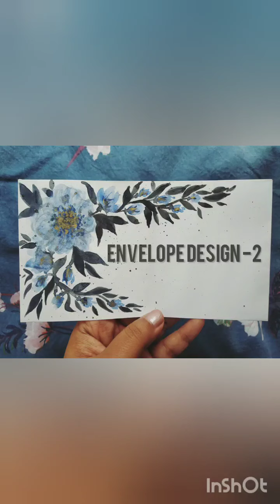Envelope design | WATER COLOR PAINTS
Golden touch on blue